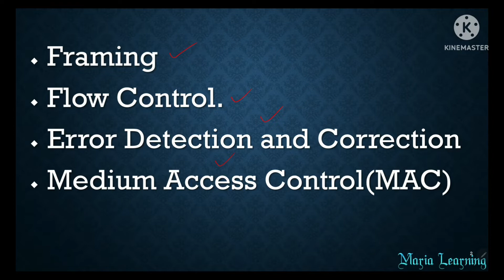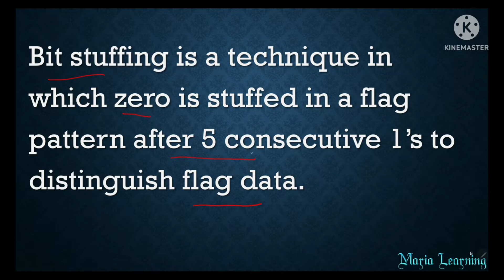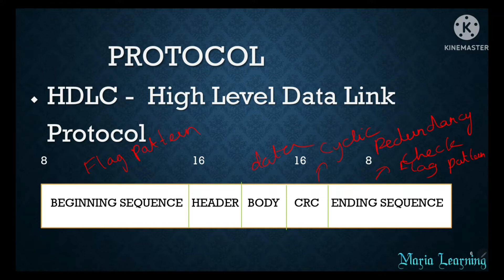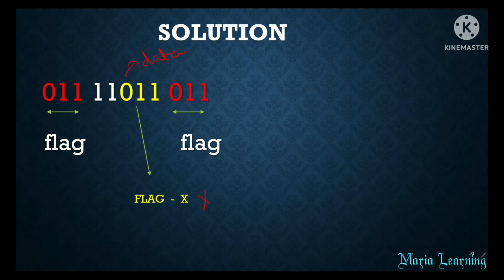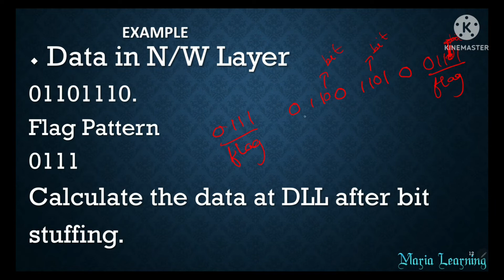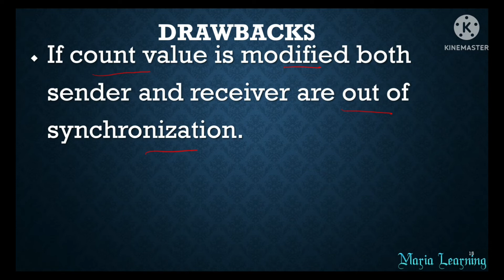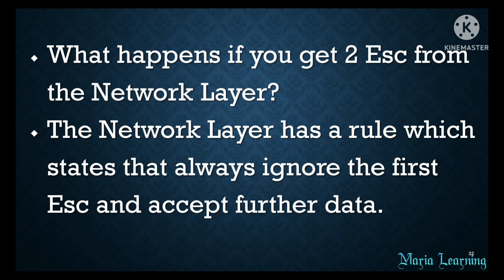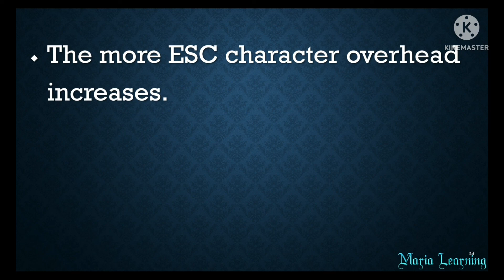Lecture 15 - NET/ GATE questions | Framing | Bit Stuffing | Byte Stuffing | Character Count in Tamil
In this lecture, I have discussed about Bit Stuffing, Byte Stuffing, Character Count in Framing.